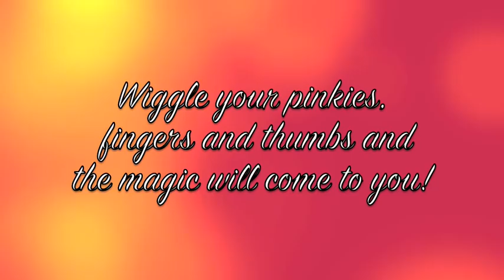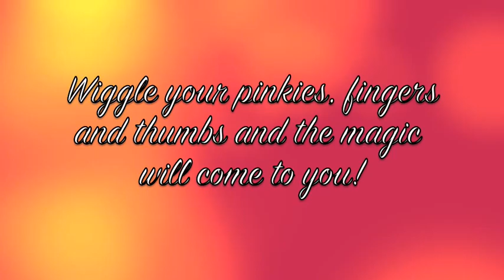The Wibbly Wobbly Song - Karaoke Version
Here is one of our favourite songs!!  Enjoy!